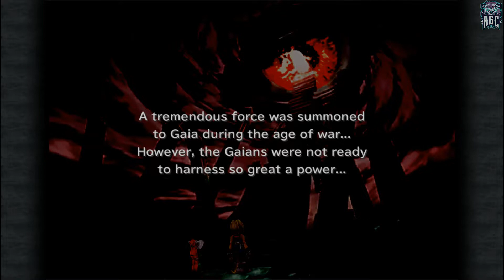Final Fantasy IX Remastered ,, Farm more ,, No Commentary,, Part 46 ,, Full Game Walkthrough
[PC 1080p 60FPS] Final Fantasy IX Remastered ,, Farm more ,, No Commentary ,, Part 46 ,, Full Game Walkthrough